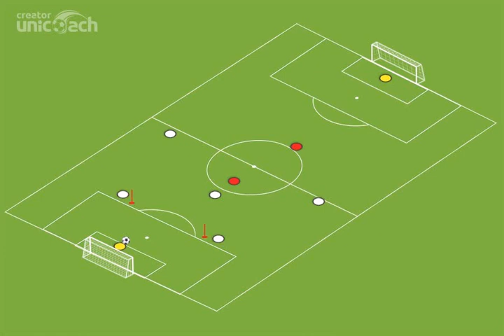grassroots at24 3